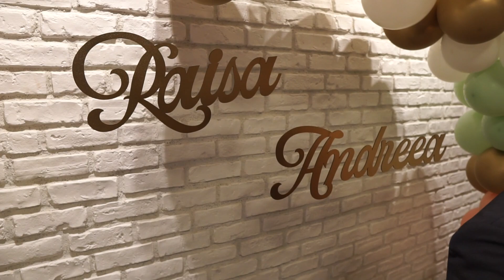Botez Raisa Andreea